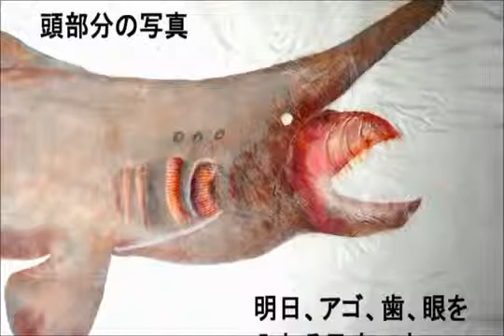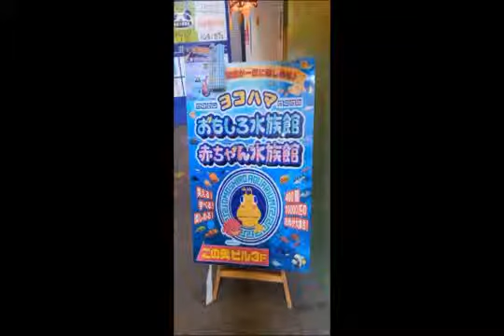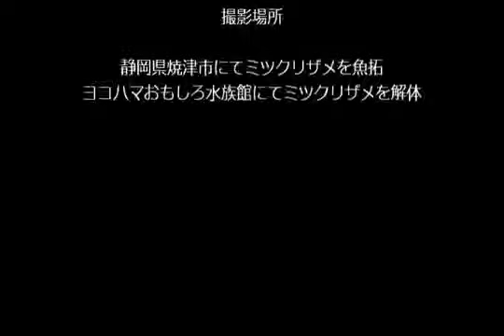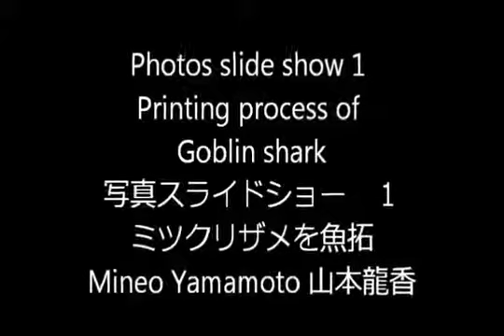ミツクリザメ魚拓＆解体 写真スライドショー Printing Goblin shark & Disection Photos slide show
Movie Mineo Yamamoto have printed a goblin shark. The goblin shark had only one clasper ビデオ ミツクリザメ魚拓.

Mineo Yamamoto introduced his very rare T.L.2.4m Goblin shark printing process.This goblin shark had only one clasper ( penis) After finish his printing,the long .

Mineo Yamamoto have printed a very rare Goblin shark in Japan in April,2016. The shark had only one clasper (penis) T.L. was 2.4m male.